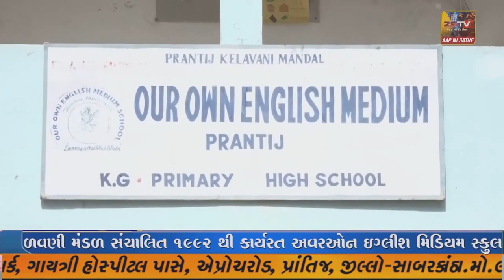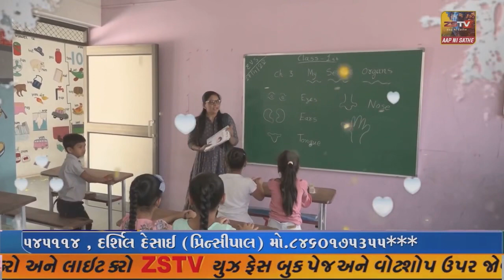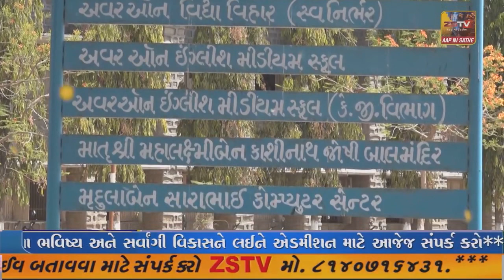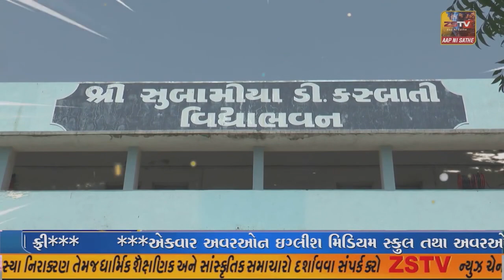પ્રાંતિજ ખાતે ભાજપ દ્રારા ૨૩ જુન દિવસ ને બલિદાન દિવસ તરીકે ઉજવ્યો